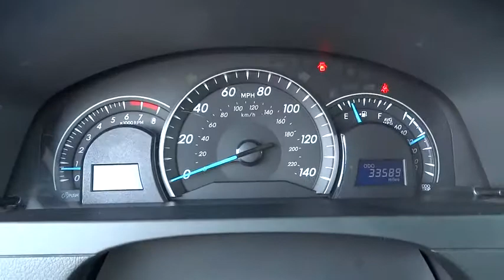2014 Toyota Camry Conroe, The Woodlands, Spring, Tomball, Houston, TX P36251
2014 Toyota Camry

Gullo Toyota
500 I-45 South

Clean Carfax, Certified 7yr / 100k Powertrain Warranty, Remote Keyless Entry, and One Owner. ABS brakes, Electronic Stability Control, Illuminated entry, Low tire pressure warning, Remote keyless entry, and Traction control. This 2014 Camry is for Toyota fanatics who are aching for a beautiful-looking and gas-saving car. Four-cylinder rated at an estimated 25-MPG City and 35-MPG Highway. Toyota Certified Pre-Owned means you not only get the reassurance of a 12mo/12,000 mile Comprehensive warranty, but also up to a 7yr/100,000-Mile Powertrain Limited Warranty, a 160-point inspection/reconditioning, 1yr Roadside Assistance, trip-interruption services, rental car benefits, and a complete CARFAX vehicle history report. Motor Trend credits Camry with a genuinely huge and inviting rear seat and impressive real-world fuel efficiency. Contact our pre-owned specialists for your VIP appointment today!